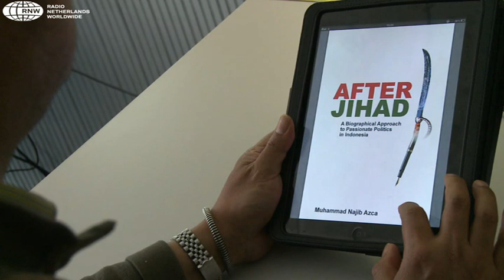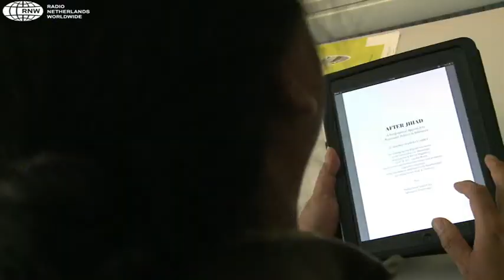AfterJihad: Jangan Kucilkan Jihadis